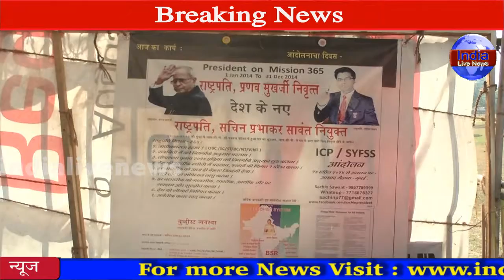10 March 2015 Bulletin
India Live News Channel